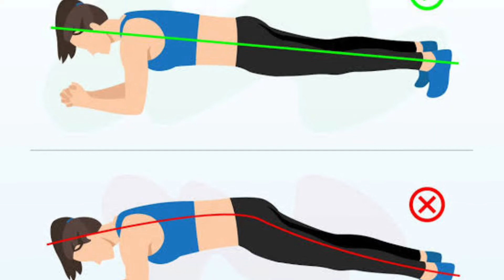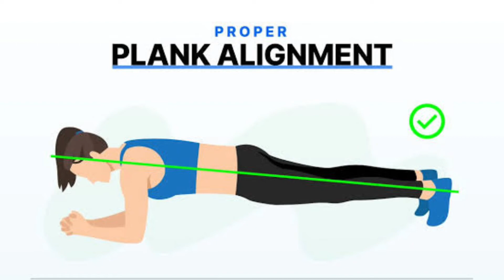মাত্র ২ মিনিটে পেটের মেদ চর্বি কমে যাবে | Belly fat reduce exercise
New videos are uploaded to my channel every day. I upload videos about skin care, skin whitening tips, Skin brighting home remedies, beauty tips, glowing & healthy skin, DIY whitening mask,  weight loss tips. All information in this channel is for education and general knowledge purposes only. We are not licensed physicians. So it is important to consult a doctor before applying any tips.